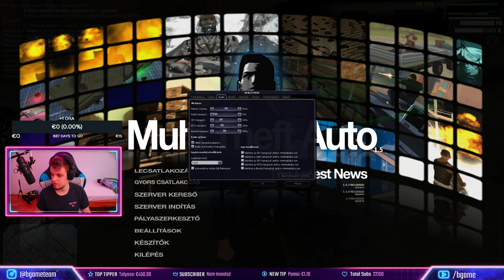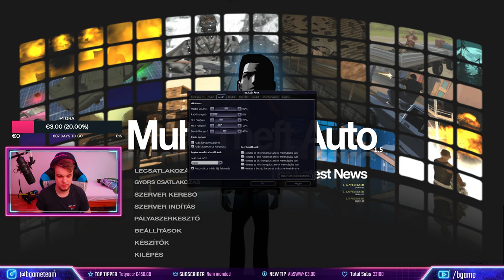12 ÓRÁS LIVE - Part 1 !parancsok | CD kulcsok sorsolás